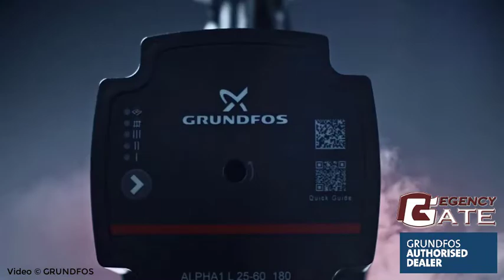Grundfos ALPHA1 ( Regency Gate Grundfos Authorized Distributor )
A contribution to the installer, the unsung hero. Grundfos ALPHA1 L is your go-to choice in replacement jobs where all that’s needed is a reliable, energy-optimised and no-fuss heating pump. GRUNDFOS - PROUD PARTNER OF THE WORLD’S BEST INSTALLERS

Now @ Regency Gate ( Grundfos Authorized Distributor )